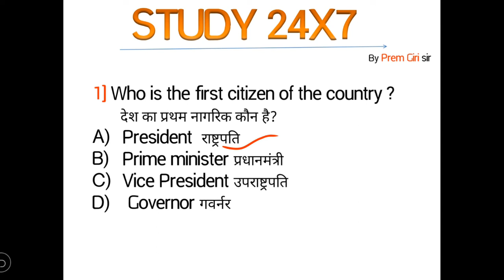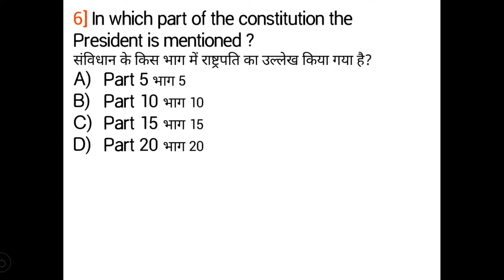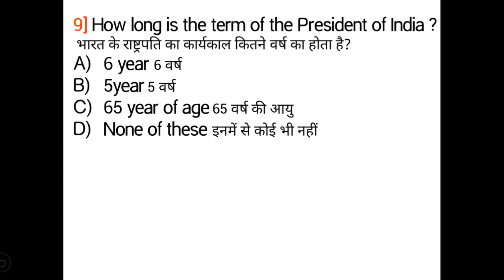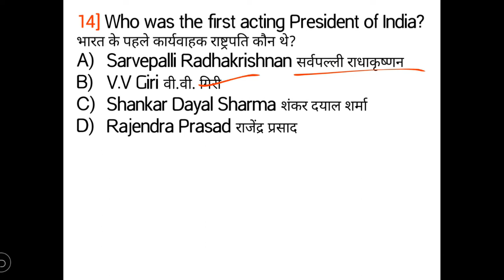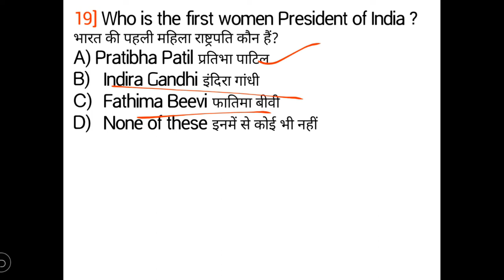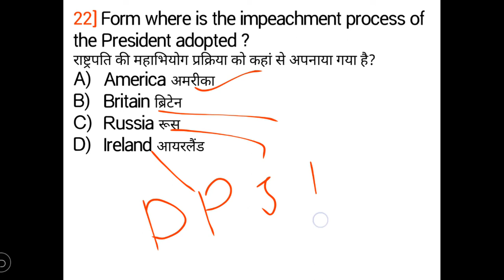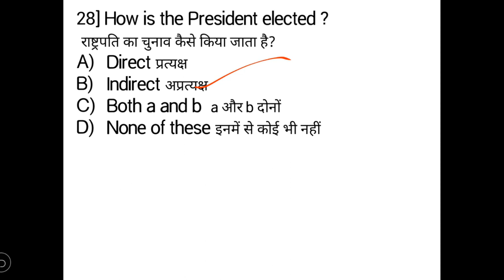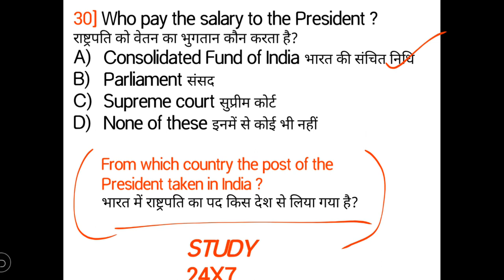Part-1 / PRESIDENT राष्ट्रपति/ constitution /अब किसी भी प्रश्न का उत्तर दें आसानी से 📚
In this video learnt the important question related to the PRESIDENT

if any query regarding to the questions please Comment

      this video help for all the government exam

                          ( Study 24×7 )